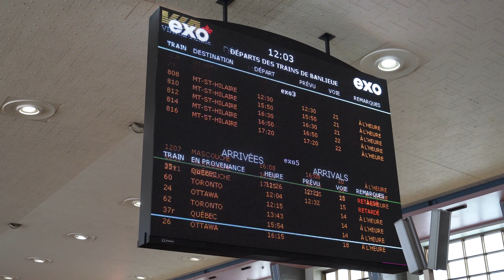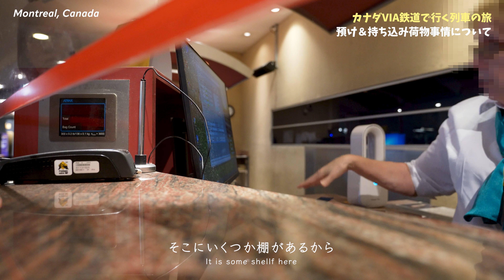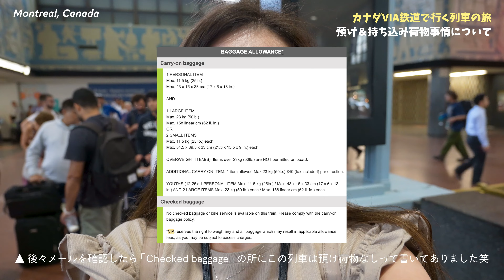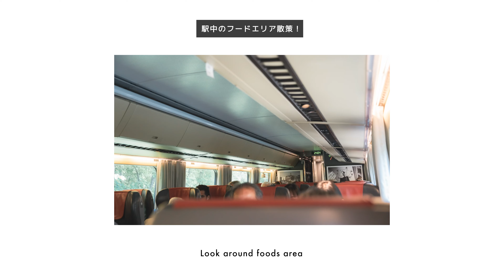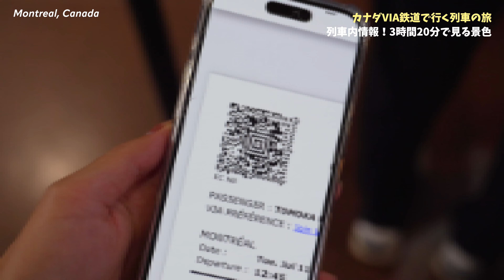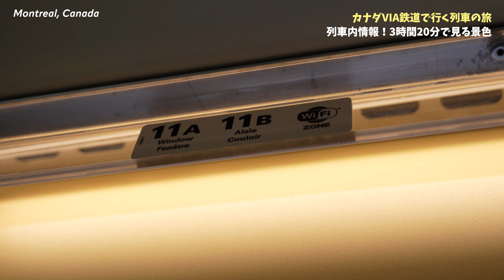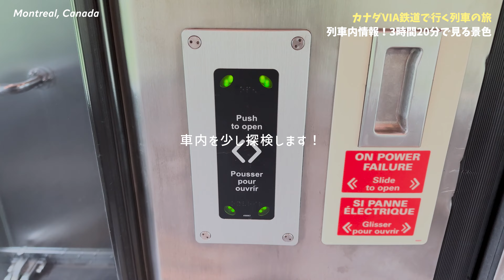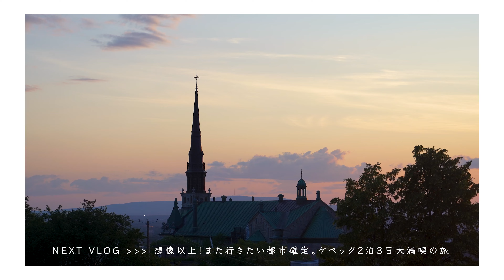【カナダvlog】飛行機より列車？片道○○円！VIA鉄道で行く🚃カナダぷち横断列車旅！モントリオール→ケベック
今回はモントリオールからケベックまでの
列車の旅をお届けします🚃

カナダ国内を走る列車「VIA Rail」は
日本の新幹線のような感じです！

列車旅好きはもちろん、
楽しみつつ参考にして貰えたら嬉しいです⭐️

▼旅行中に使ったeSIMはこちら
※24時間年中無休のサポート・190か国以上対応のeSIM

▼カナダ旅行の動画はこちら

▼撮影機材
Osmo Pocket 3：
レンズ（メイン）：
レンズ（メイン）：
レンズ（サブ）：

▼旅行中の愛用品
スーツケース：
バックパック：
三脚（カメラ）：
三脚（携帯）：
※アフェリエイトで得た収益は旅の資金とさせて頂きます。

定額料金で無制限でダウンロード可能な有名音楽配信サイト。